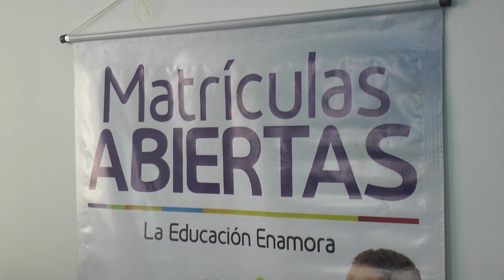Inicia periodo de renovación de matriculas estudiantiles.